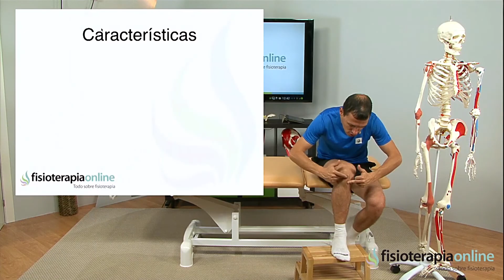Automasaje para cicatrices y adherencias después de una operación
↪️ Podemos realizar automasajes para el tratamiento de tendinitis o tendinosis, para las roturas de fibras o fibrilares, para relajar contracturas o sencillamente para soltar tensión muscular y sentirnos mejor.